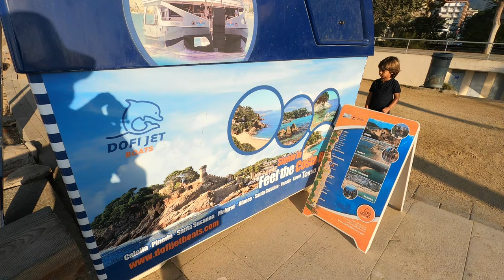Wakacje w Hiszpanii cz. 3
"Relacja" z kilkudniowego pobytu na wczasach w miejscowości Calella na wybrzeżu słonecznej Hiszpanii (Katalonia).